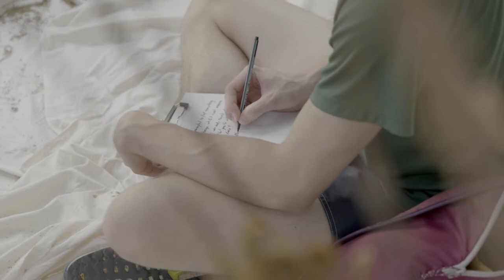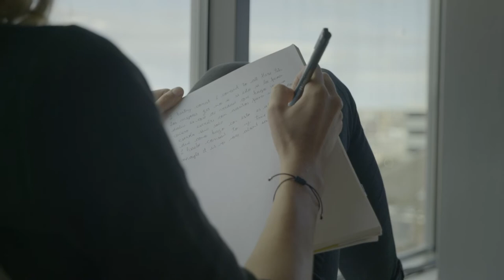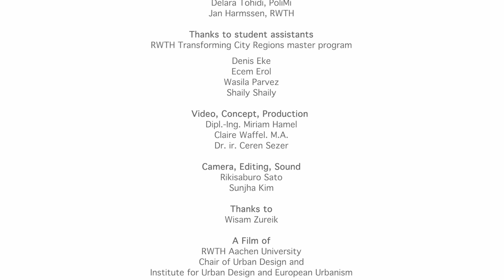‘When Science Meets Art’ for climate action at university campuses, IDEA League Summer School 2022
A video documenting the artistic research during the IDEA League summer school 2022 ‘When Science Meets Art’ for climate action at university campuses, at RWTH Aachen University.

IDEA League Summer School, 5.-9. September 2022
Organised by RWTH Aachen, Chair of Urban Design & Institute for Urban Design and European Urbanism
Prof. Christa Reicher, Dr. Ceren Sezer, Seher Ulusoy

With:
Christa Reicher, Ceren Sezer, Eugenio Morello, Antonello Monti Niklas von der Assen, Claire Waffel, Miriam Hamel, J. Leslie Zachariah-Wolff, Tim van der Hagen, Andy van den Dobbelsteen, Henriette Finsterbusch, Elina Krause.

Art Workshop leads:
Miriam Hamel, Claire Waffel

Video conception and production:
Miriam Hamel, Claire Waffel, Ceren Sezer

Camera, editing, sound:
Rikisaburo Sato, Sunjha Kim.

A Film of RWTH Aachen University